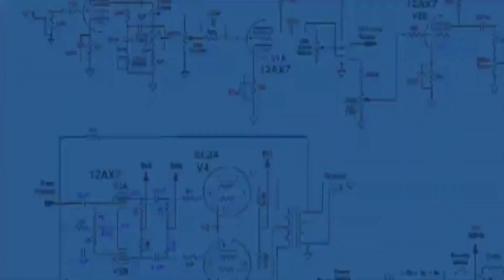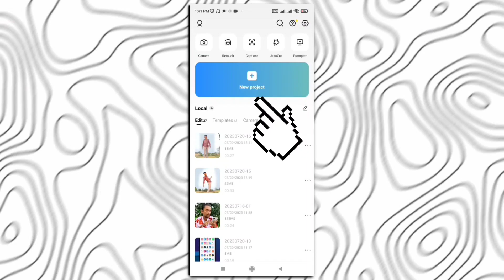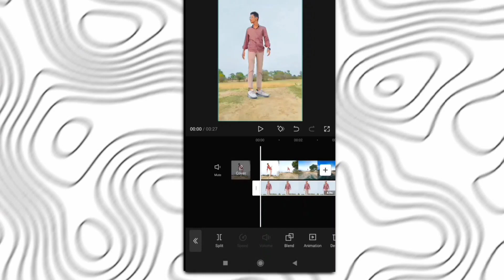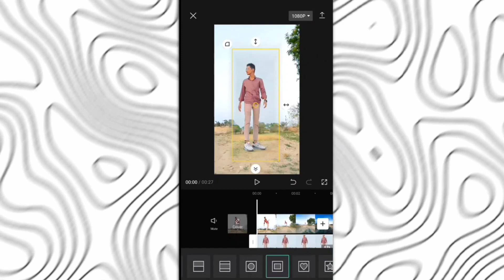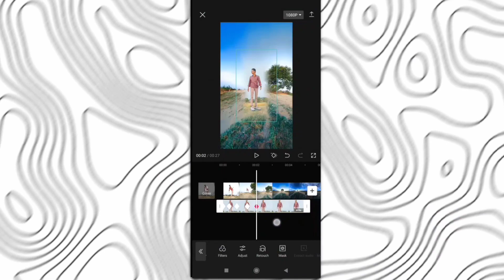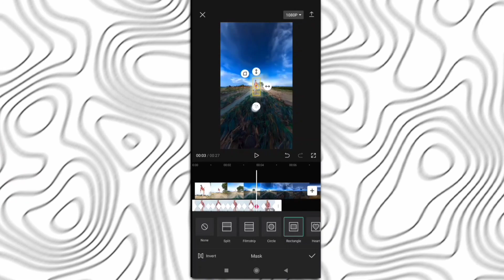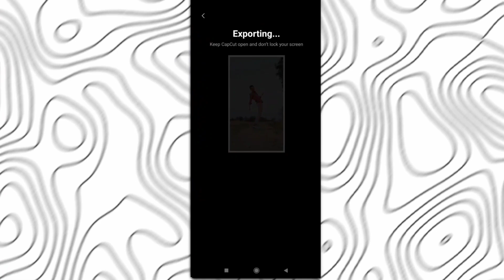Instagram Zoom Out Viral Trending Video Editing | Viral Zoom Out Trend video Editing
Full Tutorial watching

•Reels Audio -

Capcut Template
Capcut Tutorial
capcut template link
Instagram Zoom Out Viral Trending Video Editing
Viral Zoom Out Trend video Editing
new viral reels video kaise banaye
instagram reels tutorial
instagram zoom video effects
instagram zoom video kaise banaye
instagram new trending video editing
pixel by pixel reels editing
Reels

TOPICS COVER

insta reels
modi ajju instagram reels video editing
modi ajju pixel by pixel reels
modi ajju reels
modi ajju instagram reels video
Modi Ajju Pixel By Pixel Reels Editing Instagram Trending Reels Editing
Capcut Edit